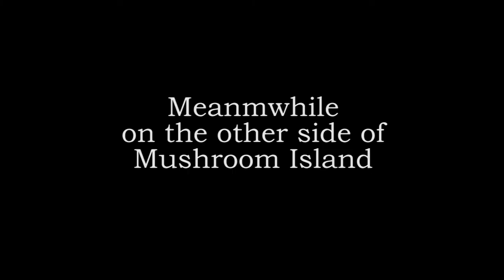Lego Minecraft Mushroom Island Adventure (Stop motion video)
There we are enjoying building our Lego 21129 and lego 21141 only to be chased by monsters and zombies. Enjoy!

mrlsadventures

FOLLOW US @mrlsadventures

Music